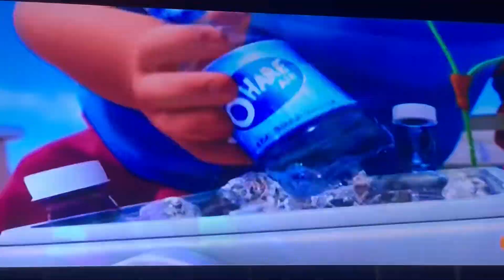O hare air commercial